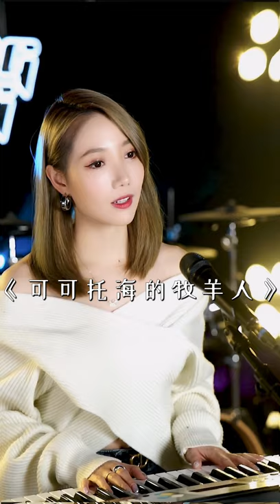一首网络热歌《可可托海的牧羊人》，靓声版，歌声深情感人！【亮声音乐官方频道】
一首网络热歌《可可托海的牧羊人》，靓声版，歌声深情感人！

原唱：王琪
作词：王琪
作曲：王琪
翻唱：亮声  kie

大家好，这里是亮声音乐，

斗鱼TV，美女音乐主播，主唱粤语歌曲，

 努力用声音把经典歌曲  一首一首传达到你耳边……

希望大家喜欢与支持！

亮声音乐 kie 可可托海的牧羊人 王琪 本频道致力于提供积极、健康、友好的内容，绝对不会涉及任何形式的仇恨言论。